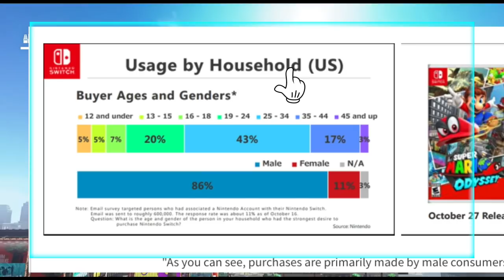[슈퍼 마리오 오디세이] 출시 3일만에 2백만장!! 판매 - 닌텐도 스위치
마리오 오디세이는 2017년 10월 30일에 발표되었습니다. 그런데 발표 3일만에 2백만 장이 팔렸다고 하네요.
와우 3일만에 2백만장! 대단합니다. 게다가 엄청나게 호평리뷰가 쏟아지고 있구요.
저만 혼자 스포일러 생각하고 비디오 안 만들고 있네요.
한국에서도 많은 분들이 게임 플레이 해서 올리시던데... ㅠㅠ
스포일러 생각해서 비디오 안 올리는게, 잘하는 건지 못하는건지 모르겠습니다. ㅜㅜ
왜 한국에는 스위치가 이렇게 늦게 나와서 저만 이렇게 힘들어 하는지,
암튼,
저도 곧 마리오 오디세이 비디오를 시작해야 할것 같습니다. ^^기대해 주세요!
즐거운 하루 보내시구요. 좋아요 살짝쿵 한대 때려주시구요. ^^

연락처 정보